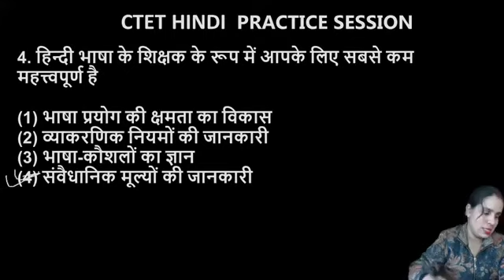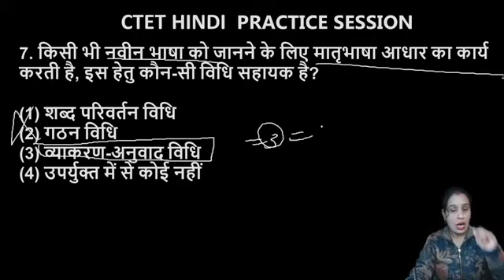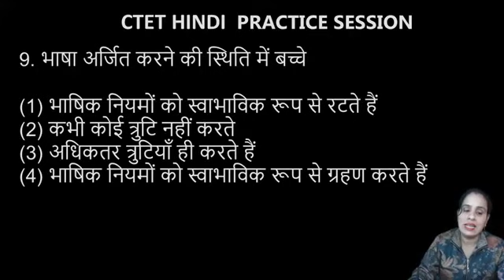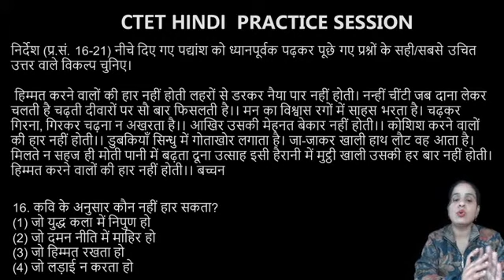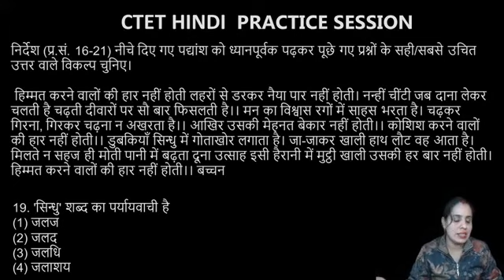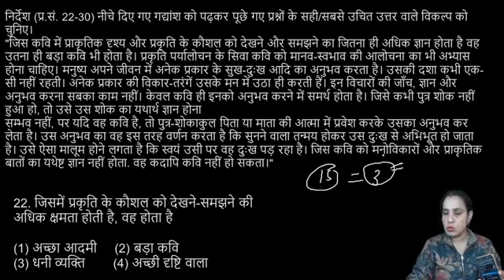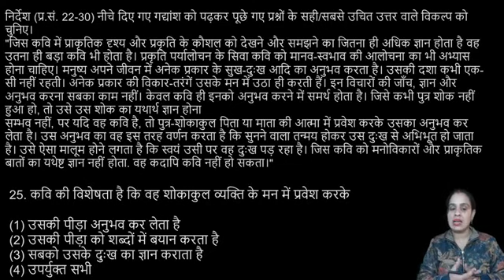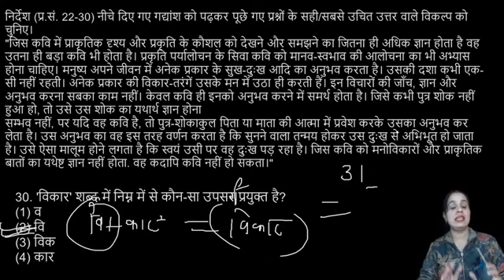2021-CTET ||Hindi Practice set -14 || Target CTET || Hindi Most Important Questions || By Kamini Mam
दोस्तों नमस्कार,